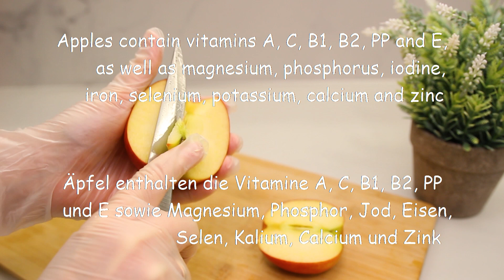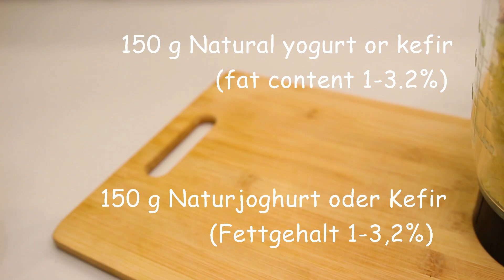Gesundes grünes Getränk! Dieses Getränk entfernt Bauchfett in 1 Nacht!Schlafen Sie und abnehmen Sie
Schnell und einfach schlafen und abnehmen. Wie gehe ich mit zusätzlichen Pfunden in der Taille um? Dieses Schlankheitsgetränk ist sehr einfach und schnell zuzubereiten. Es ist auch sehr nützlich und lecker. Schluss mit Diäten und Sport – treffen Sie den magischen Abenddrink

Zutaten:
100 g Chinakohl
1 Apfel
1-2 Kiwi
Minze nach Geschmack
1 EL Kleie
Honig
150 g Naturjoghurt oder Kefir (Fettgehalt 1-3,2%)
Guten Appetit!